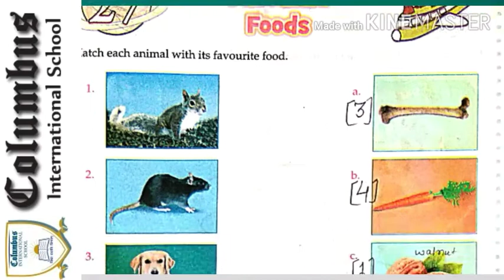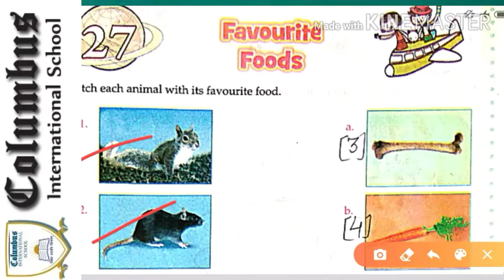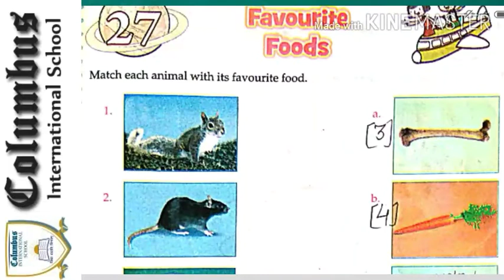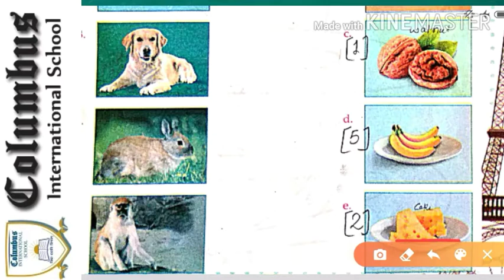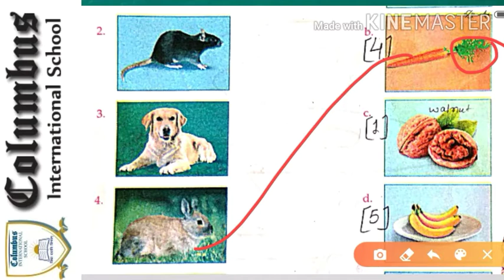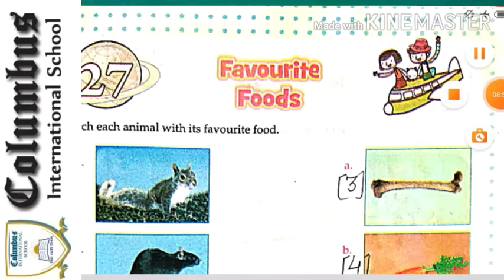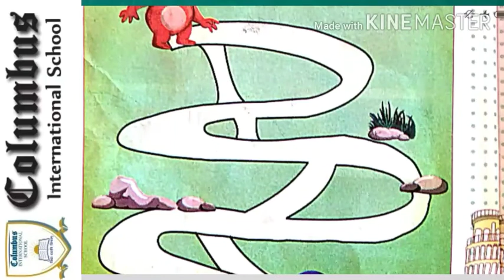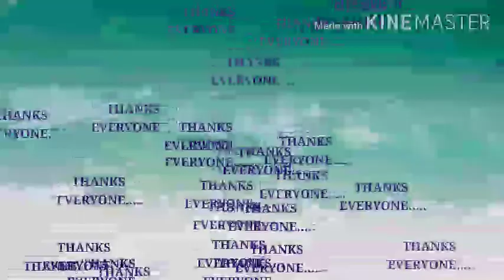CLASS - 1 - G.K WORK BOOK - CHAPTER - 27 ( Favourite colours ) Exercise.